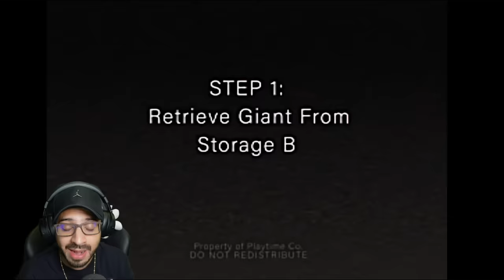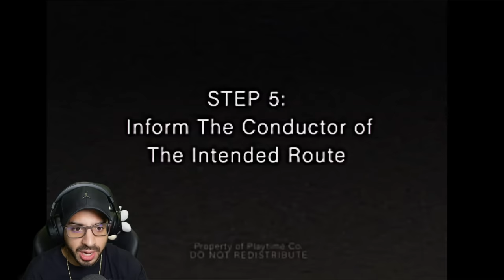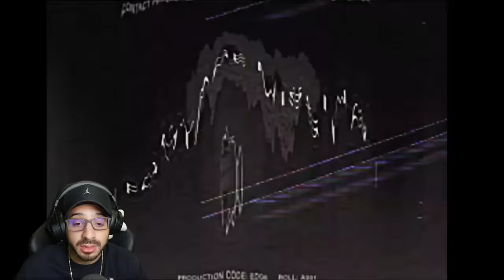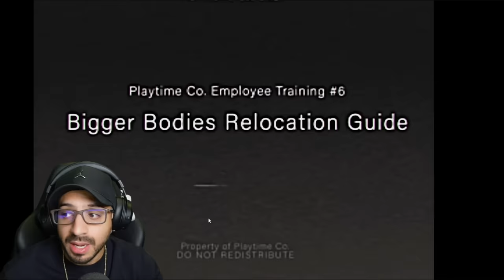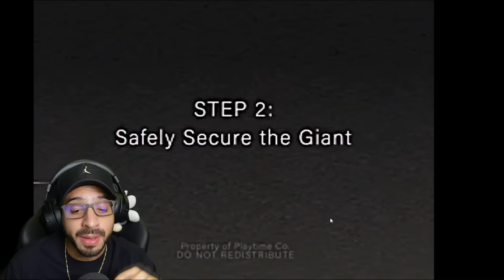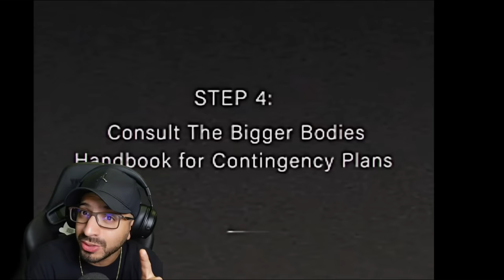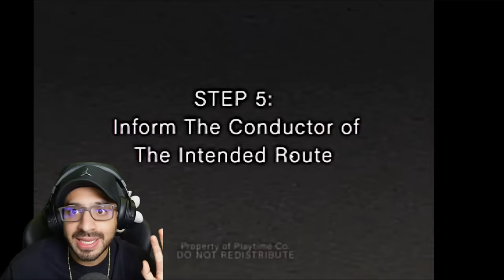Poppy Playtime Capitulo 3 en Español | KISSY MISSY ES REAL | Juegos Luky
Video VHS de Poppy Playtime Chapter 3 en español, encontramos a Kissy Missy gigante.